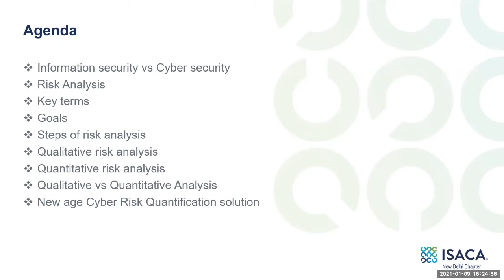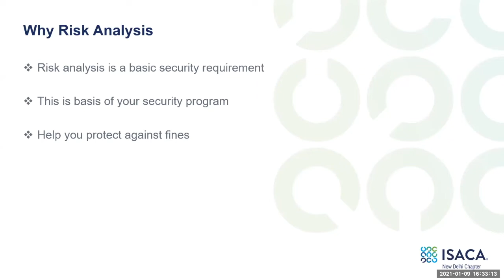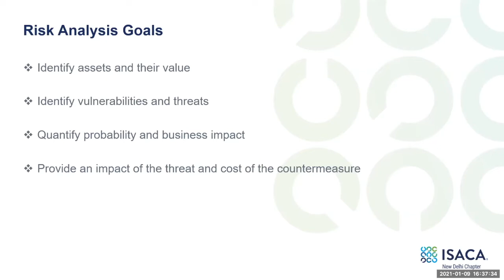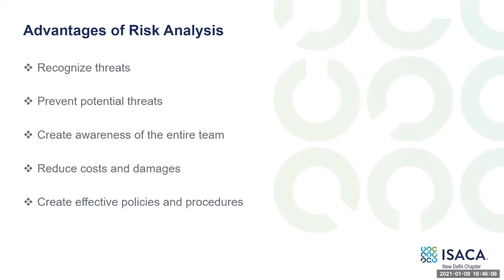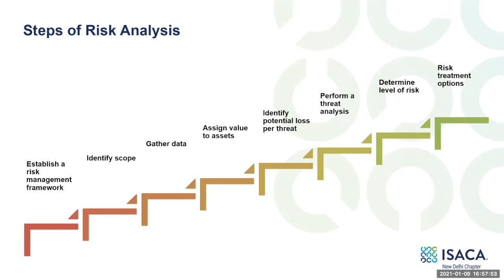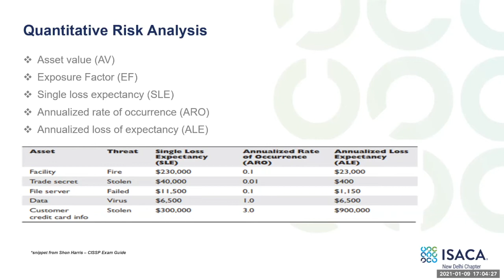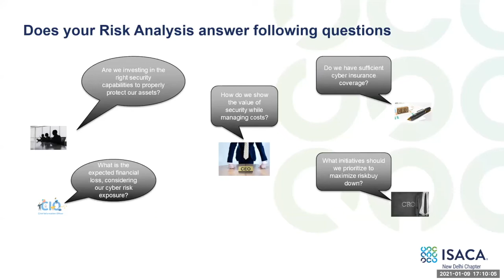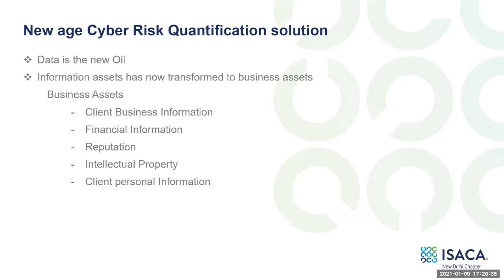Cyber Risk Analysis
Vinit Sinha
CISM,CSX P, CSXF, CCNA Cyber ops, CEH, CHFI

Director, Mastercard

Cyber Risk Management professional with more than 15 years of cross-functional experience in delivering optimal solution results. Currently working with Mastercard as Director - Cybersecurity Subject Matter Expert . He is also serving as Global Advisory Board with EC – Council and also acting as joint Secretary, ISACA New Delhi Chapter. He specializes in Security Governance, Audit & Compliance to wide range of industries and clients viz. Automobile, Telecom, BFSI, BPO/ITES & etc.